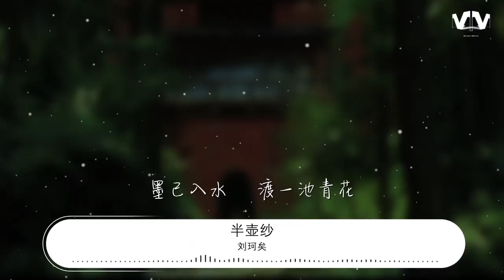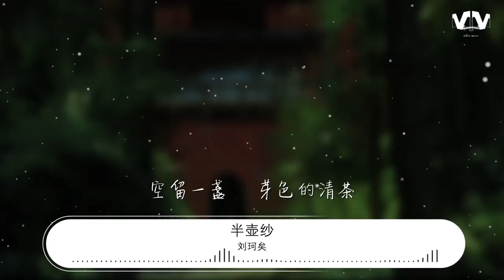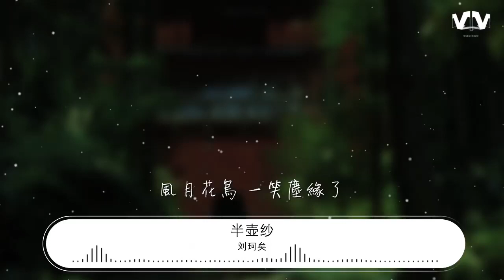劉珂矣 - 半壺紗『怎知那浮生一片草 歲月催人老』【動態歌詞Lyrics】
半壺紗

00:00  作詞 : 劉珂矣/百慕三石
00:01  作曲 : 劉珂矣/百慕三石
00:25 墨已入水     渡一池青花
00:31 攬五分紅霞   採竹回家
00:38 悠悠風來     埋一地桑麻
00:44 一身袈裟     把相思放下

00:50 十里桃花     待嫁的年華
00:56 鳳冠的珍珠   挽進頭髮
01:02 檀香拂過     玉鐲弄輕紗
01:08 空留一盞     芽色的清茶

01:15 倘若我心中的山水 你眼中都看到
01:21 我便一步一蓮花祈禱
01:26 怎知那浮生一片草 歲月催人老
01:34 風月花鳥 一笑塵緣了

02:03 十里桃花     待嫁的年華
02:09 鳳冠的珍珠   挽進頭髮
02:15 檀香拂過     玉鐲弄輕紗
02:21 空留一盞     芽色的清茶

02:28 倘若我心中的山水 你眼中都看到
02:35 我便一步一蓮花祈禱
02:40 怎知那浮生一片草 歲月催人老
02:47 風月花鳥 一笑塵緣了
02:52 倘若我心中的山水 你眼中都看到
02:59 我便一步一蓮花祈禱
03:04 怎知那浮生一片草 歲月催人老
03:11 風月花鳥 一笑塵緣了

03:17 怎知那浮生一片草 歲月催人老
03:24 風月花鳥 一笑塵緣了